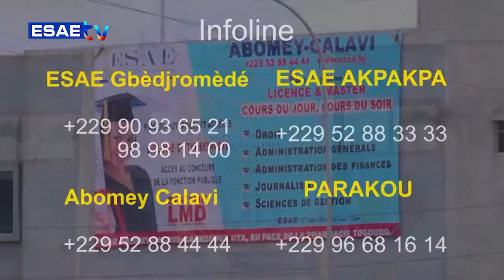FREE SPORT DU 21 OCTOBRE 2022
Vous suivez sur * votre émission *’’FREE SPORT’’ de ce VENDREDI 21 OCTOBRE 2022*

🌍🇧🇯 *PRÉSENTE PAR Colombe HOUSSOU*